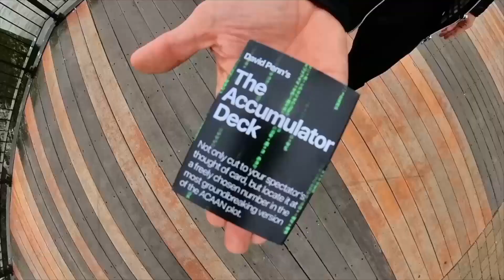Recensione Accumulator Deck by David Penn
Grazie a Edoardo per la recensione @TheTheBLACKdevil - Disponibile su

Cinque anni fa, Wayne Fox e David Penn hanno creato il mazzo 52-1. Non solo utilizzato dai principali maghi in tutto il mondo, è persino entrato nei repertori dei migliori maghi televisivi, compreso DYNAMO.

Con il mazzo Accumulator, le probabilità sono aumentate!

Non solo puoi tagliare fino alla carta pensata da uno spettatore, ma puoi anche chiedere a uno spettatore di citare un numero tra uno e cinquantadue, e quando conti, la carta a cui stanno pensando è al numero che citano!

Come si svolge la routine:
Mostri le carte e le mostri tutte completamente diverse.
Chiedi a uno spettatore di guardare e ricordare una carta rossa, e a un altro di ricordare una carta nera mentre le mostri di nuovo.
Qualcuno nomina un numero tra uno e cinquantadue.
Tagli alla carta del primo spettatore anche se non ti dicono mai la loro carta.
Conti poi fino al numero che viene liberamente citato, e la carta del secondo spettatore è a quel numero!

In cosa il mazzo è diverso dal mazzo 52-1?
Il design è completamente diverso, permettendoti di girare qualsiasi carta e mostrarla al numero che viene citato. Puoi comunque eseguire l'effetto originale 52-1, e sono fornite carte aggiuntive per consentirti di farlo.

Su quale tipo di carta è stampato il mazzo truccato?
Siamo orgogliosi di dire che questo mazzo fatto su misura è stampato su carta Bicycle con dorso Rider Back!

"David ha creato non solo un'incredibile pezzo di magia, ma anche uno strumento che entrerà realmente nei miei spettacoli. È brillante su ogni livello." Marc Spelmann